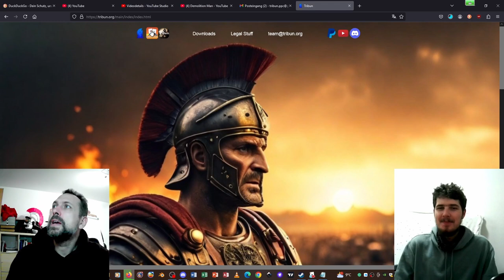The ultimate guide for failure!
Tribun© is a classical board game where two opponents engage with their armies to bring down the enemy leader. It features highly tactical and complex gameplay.

Revision: Clever And Smart

‼️This offer is for personal use only! Any kind of reselling is herewith explicitly prohibited‼️